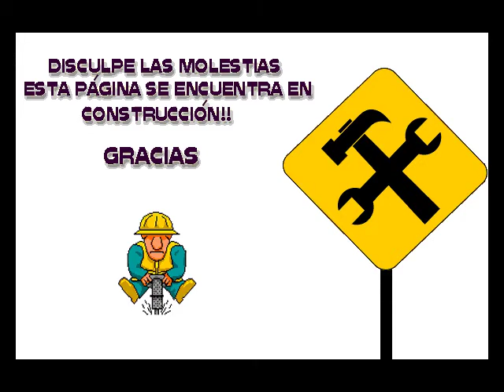calabria la mejooor calidad [miren el video ] pls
espero queles guste si les gusta esta es mi pagina web grasias chau